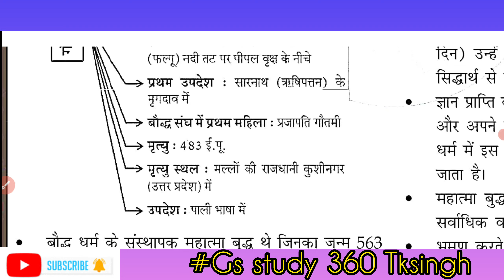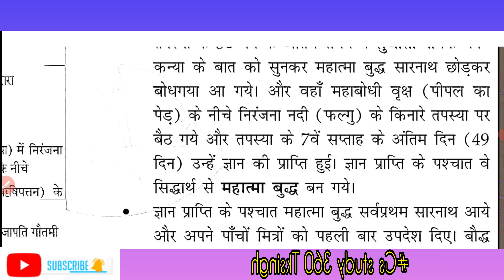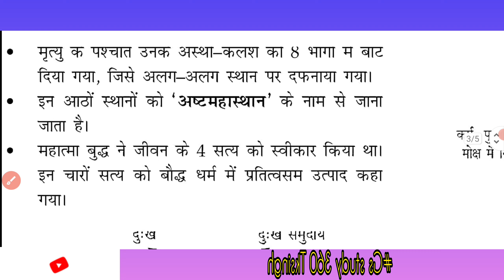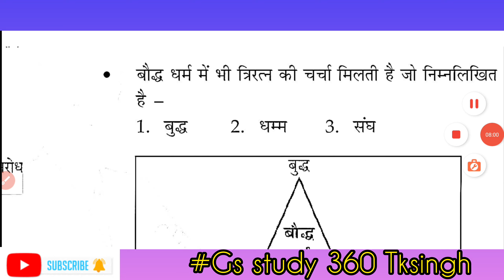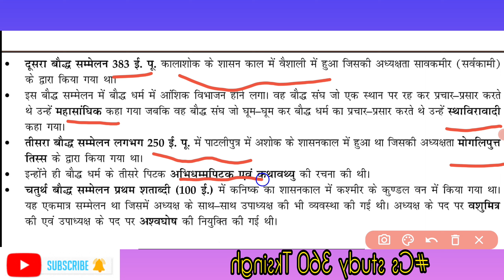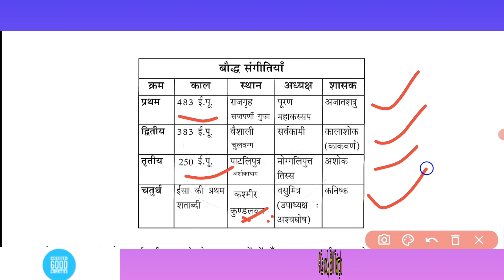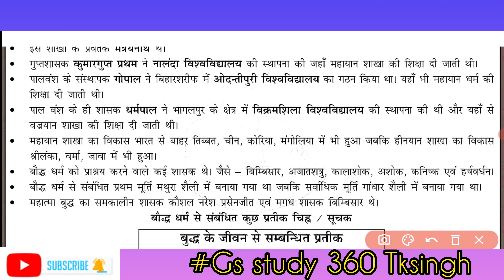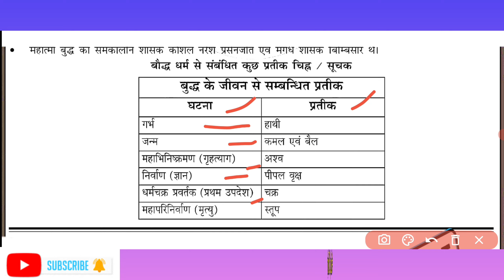बौद्धधर्म Buddhism biharhistory general gk bihar gkquiz history bpsc gkgs history